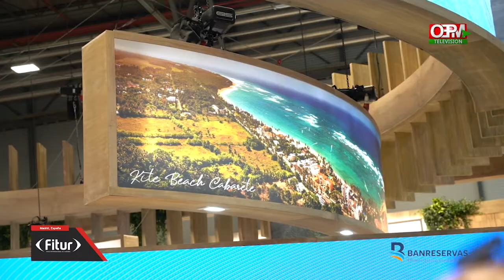PROINVERSION TV - ENTREVISTA SAMUEL PEREYRA ADMINISTRADOR BANCO DE RESERVAS FITUR 2022